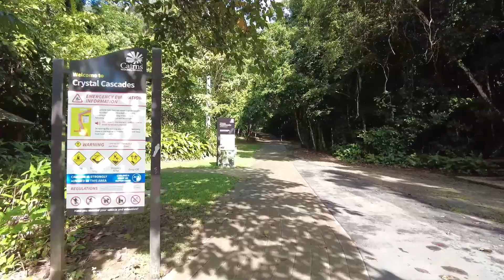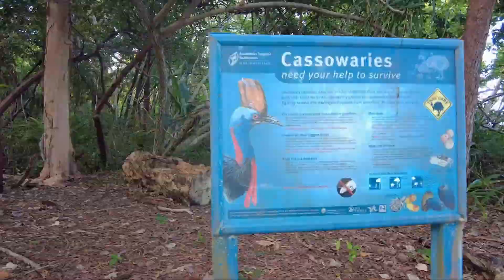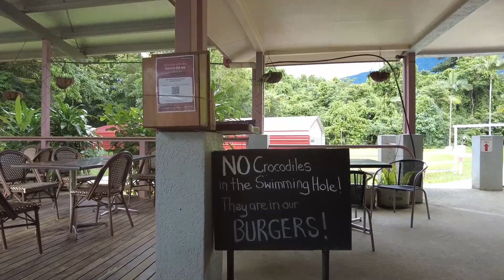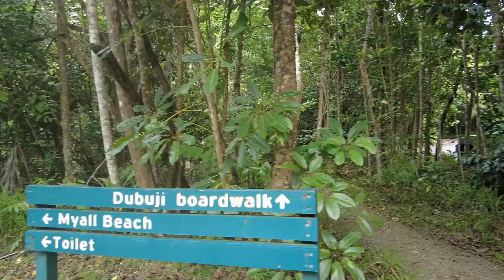Кернс, Австралия. Зима в тропиках // Cairns, North Qld. Winter holidays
Солнечные выходные в северном квинсленде семьей. Дайвинг на Большом Барьерном Рифе, прыжки с тарзанки, водопады, прогулки по тропическому лесу и многое другое.

Holidays in North Qld with the family, including Cape Tribulation, Daintree Rainforest, bungee jumping, sailing to Great Barrier Reef, diving, hiking and more.